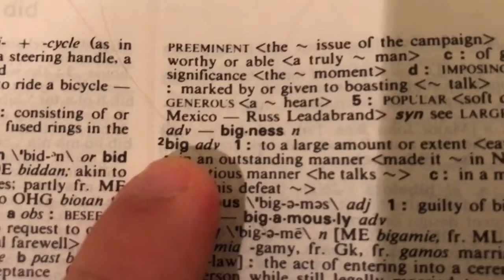VINES| 4 | Dannyboy| Dose of vines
The fourth compilation!